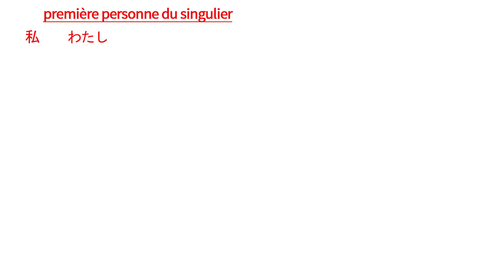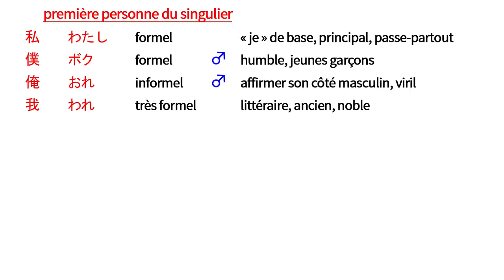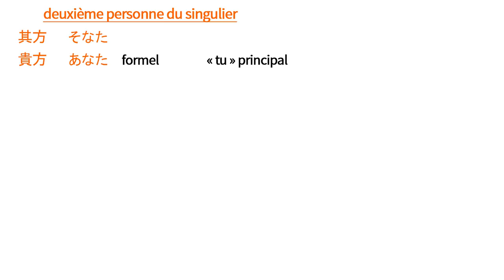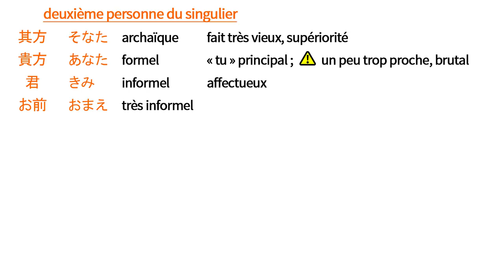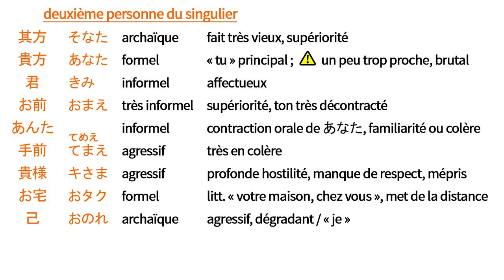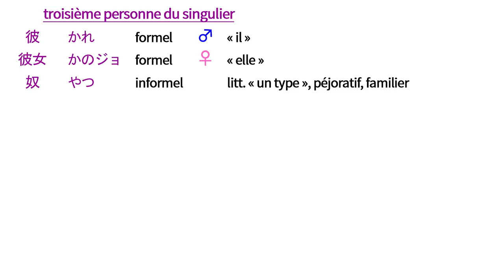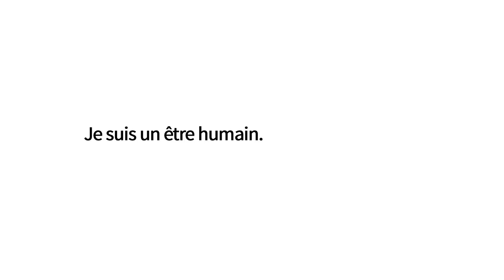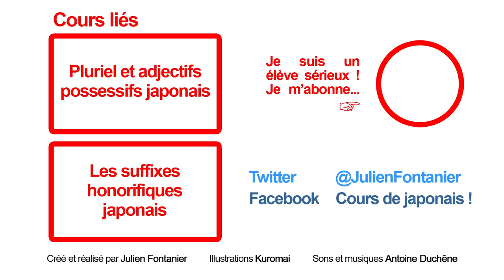Les pronoms personnels japonais